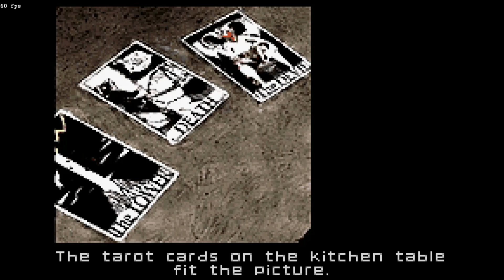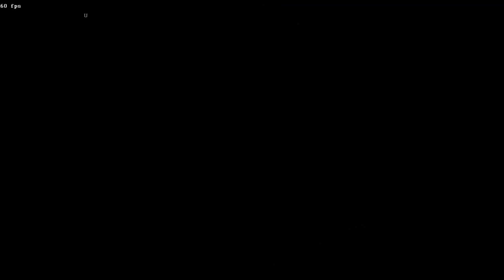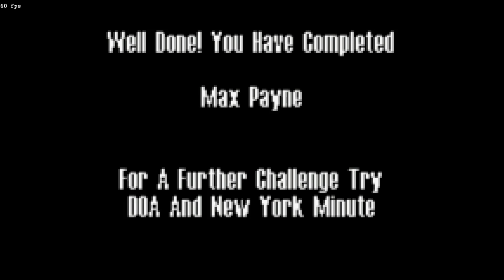Trav Plays - Max Payne (Game Boy Advance)